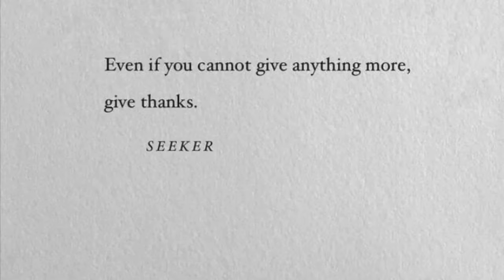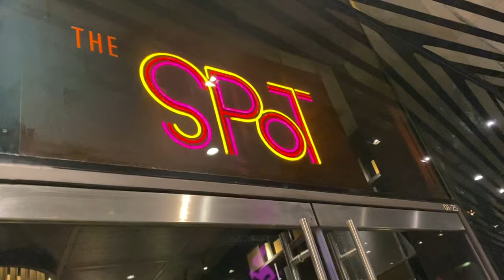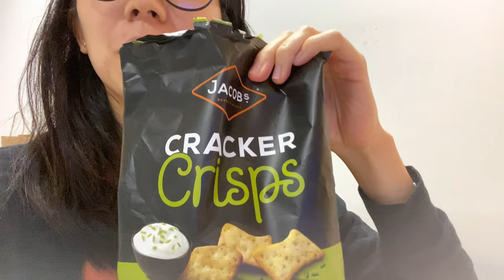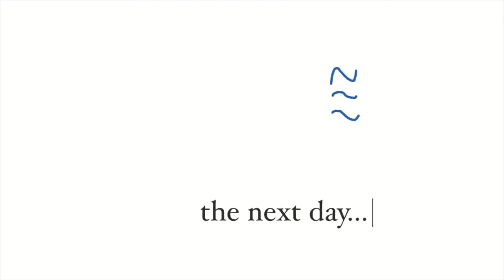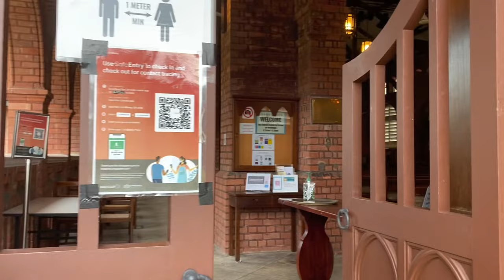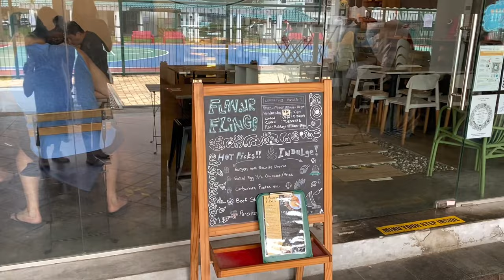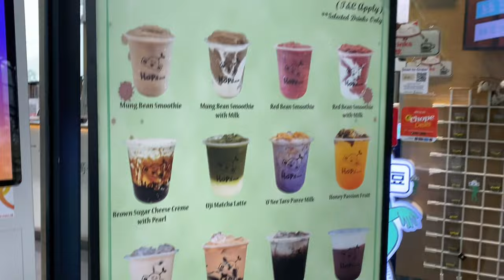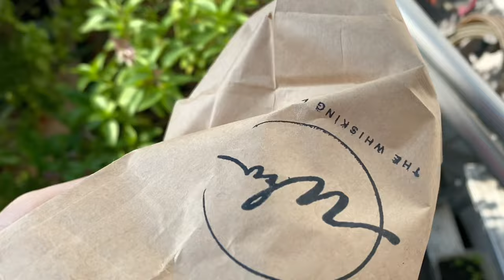[Vlog] Mar 2022 - Life in SG: Greek food (Blu Kouzina), croissants (Flavour Flings) and brownies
0:00 Rants!!
02:38 Onalu at SMU
03:08 Tai Cheong
04:35 The Spot at Marina One
08:52 Paul at Ocean Financial Centre
11:29 Blu Kouzina At Dempsey
16:51 Kara Cafe at Botanic Gardens
18:02 Flavour Flings at Kovan
20:01 Whisking Well at Kovan
21:37 Hopii at Singpost